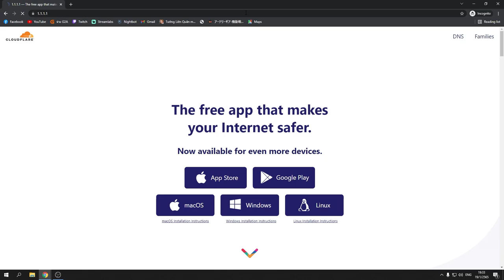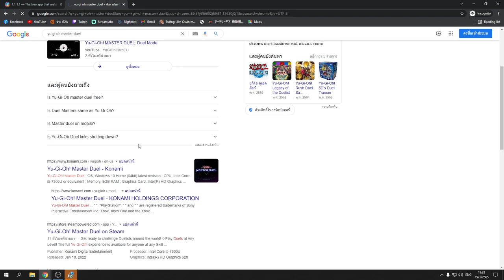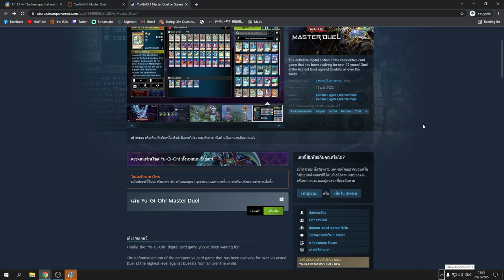【 Yu-Gi-Oh! MASTER DUEL 】| วิธีการดาวน์โหลดเกมในไทยง่ายๆโดยใช้ vpn เล่นแบบฟรีๆ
🐻 SOCIAL MEDIA 🐻